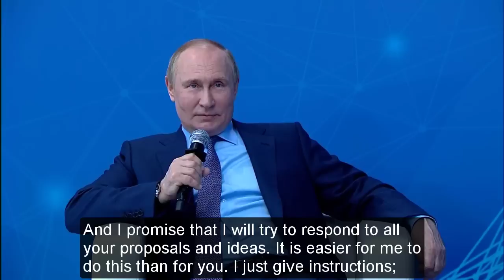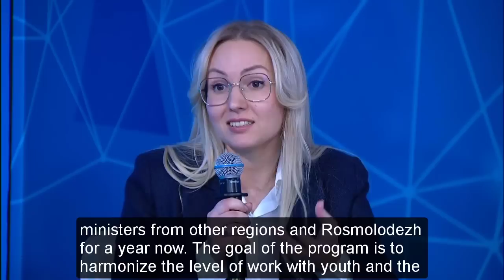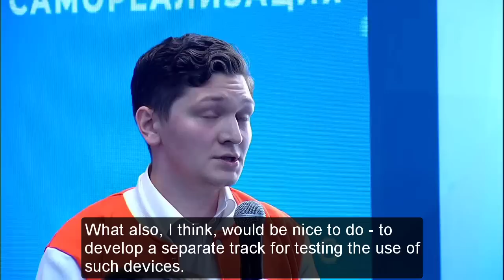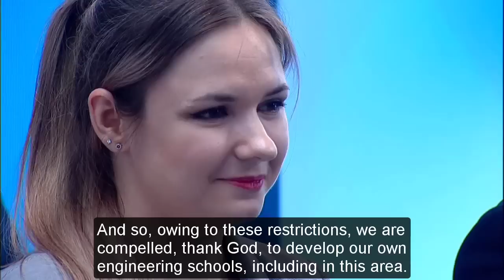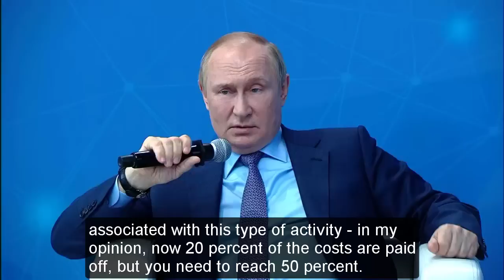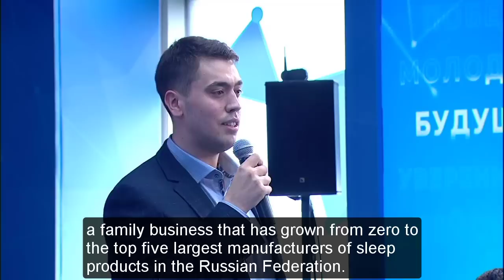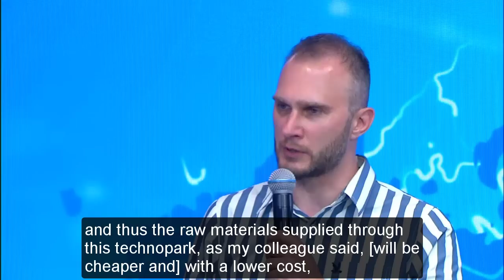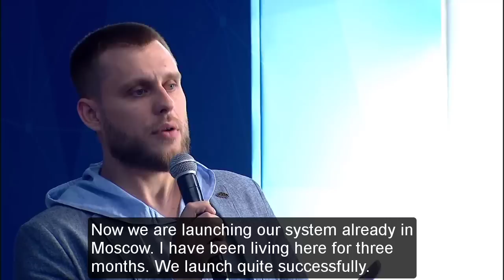Vladimir Putin Meeting with Young Entrepreneurs, Engineers and Scientists - June 2022 ENG Subtitles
Russian President meeting, speaking with, and taking questions from young engineers, scientists, and entrepreneurs at the Technograd Innovation and Educational Complex at VDNKh (Exhibition of Achievements of National Economy), participating at the St. Petersburg International Economic Forum - June 9, 2022

00:00:00 - Opening Talk by Vladimir Putin

00:10:37 - Anya Musevich - "Region with the Young" Program, Kaliningrad

00:14:02 - Dmitry Chermoshentsev - Researcher at the Quantum Optics Group of the Russian Quantum Center

00:17:55 - Paulina Morozova - PhD student at Skoltech

00:26:16 - Nikolai Myshyakov - Tyumen State Medical University

00:34:10 - Yuri Shilov - Ph.D. in Economics, textile entrepreneur

00:40:39 - Anna Krasavina - Researcher at the All-Russian Research Institute of Automation

00:46:18 - Arkady Didkovsky - Bauman Moscow State Technical University

00:51:16 - Ekaterina Kudashkina, Ph.D. in Agricultural Sciences

00:58:42 - Alexandra Belova - Biotechnological Production Head of the Yaroslavl branch of R-Pharm

01:03:51 - Pyotr Zelenov - Design and construction of dynamic equipment for liquefied natural gas

01:03:33 - Evgeny Guzov - Director of Biotechnological Production at R-Pharm, Yaroslavl

01:13:19 - Almaz Mamleev - Entrepreneur in furniture production

01:18:06 - Igor Golikov - Entrepreneur and founder of Kukla Clothing

01:26:40 - Evgeny Trofimenko - Rosatom Research Center

01:35:81 - Igor Sukhov  - Founder and CEO of HydroService

***Note*** - I mixed up some of the names in the subtitles and misnamed one or two here and there.

All videos in this Playlist are subtitled in English without any additional commentary or opinion. Videos are complete recordings of original source material from the Russian and Ukrainian governments and are offered here as a service to those looking for uncut videos who cannot speak either language and prefer subtitles to read alongside the original language instead of a dubbed interpreter voice-over.

Comments are left open for public engagement, though YouTube does flag some that may be deemed either Spam or Inappropriate. It may take a day or two for me to go through every one, and it is up to me to decide whether to approve them. Normally I approve comments in the name of public expression. All opinions in the comment sections belong to the authors.

Thank you to all the support and subscriptions to my page over the last month. My decision to offer these videos comes in light of there being no availability of these speeches uncut or taken out of context.